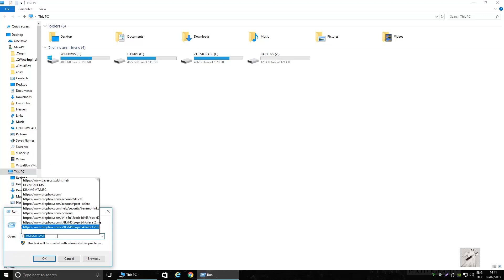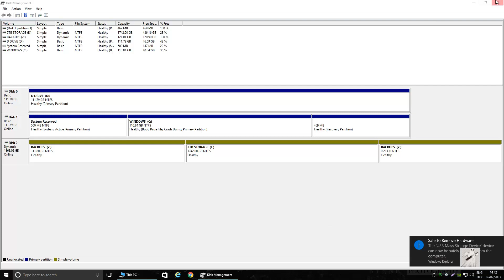How to fix a broken stuck Hard Disk Drive (BEST WAY)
How to fix a broken stuck Hard Disk Drive

How to open up and fix your broken/stuck Hard Disk Drive